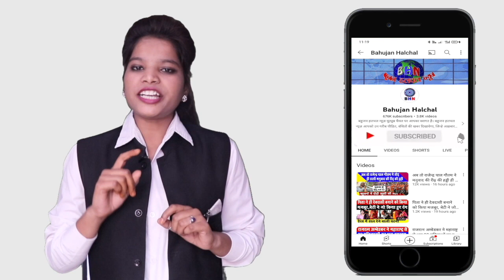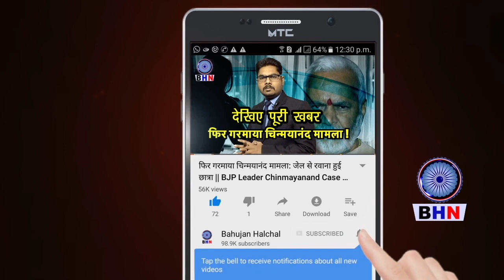भरे संसद में जयंत चौधरी जातिवाद के मुद्दे पर भड़के, बीजेपी का चढ़ गया पारा | Jayant Chaudhary